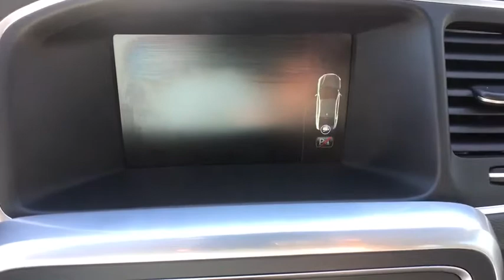2016 VOLVO S60 INSCRIPTION Clovis, Sanger, Selma, Madera, Visalia, CA GB113041P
GRAY USED 2016 VOLVO S60 INSCRIPTION available in Clovis, California at Lithia Nissan Clovis. Servicing the Sanger, Selma, Madera, Visalia, CA area.
2016 VOLVO S60 INSCRIPTION 4DR SDN T5 DRIVE-E PREMIER FWD - Stock#: GB113041P - VIN#: LYV402FK3GB113041

WAS $28,995, $2,800 below Kelley Blue Book!, EPA 37 MPG Hwy/25 MPG City! CARFAX 1-Owner, Excellent Condition, LOW MILES - 343! Leather, Nav System, Moonroof, Back-Up Camera, Turbo Charged Engine, Aluminum Wheels. SEE MORE!br /br /KEY FEATURES INCLUDEbr /Leather Seats, Navigation, Back-Up Camera. Sunroof, Onboard Communications System, Aluminum Wheels, Keyless Entry, Steering Wheel Controls, Child Safety Locks, MP3 Player. br /br /PRICED TO MOVEbr /Reduced from $28,995. This S60 Inscription is priced $2,800 below Kelley Blue Book. br /br /BUY WITH CONFIDENCEbr /AutoCheck One Owner br /br /OUR OFFERINGSbr /***Why is Nissan of Clovis the Go-To Spot for Fresno, Madera and Visalia Drivers Seeking a New or Used Nissan Vehicle? It could be our varied and accommodating selection of new Nissan models, including the much-loved Nissan Altima, Maxima, Sentra, Murano and Pathfinder. Perhaps it's our equally vast range of high-quality, Nissan of Clovis-approved used cars. Visit our dealership at 370 W Herndon Ave Clovis, California and find out for yourself!*** br /br /Pricing analysis performed on 5/26/2018. Fuel economy calculations based on original manufacturer data for trim engine configuration. Please confirm the accuracy of the included equipment by calling us prior to purchase. br /